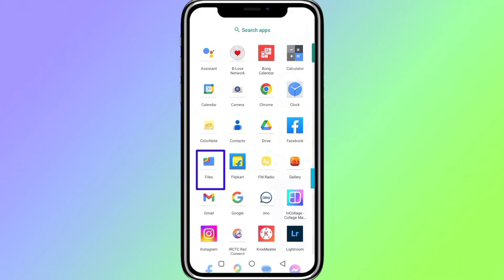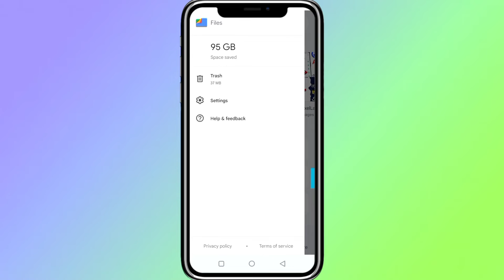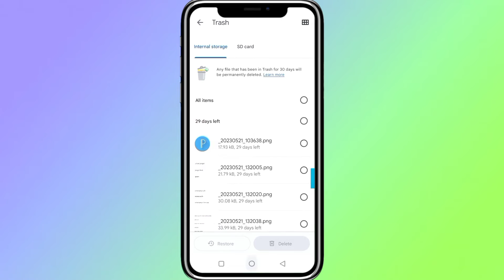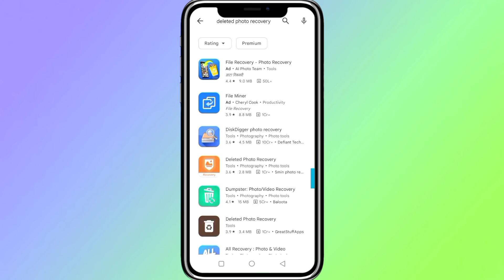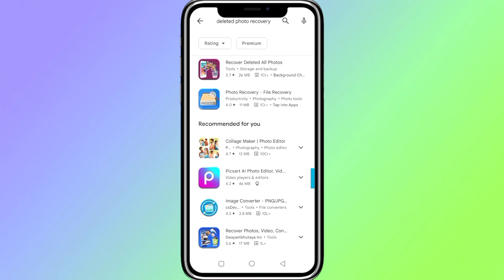ডিলিট হওয়া ছবি ফিরে পাওয়ার উপায় | Delete Kora Photo Kivabe Fire Pabo | Delete Photo Recovery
Video Topic :

In this video I have shown you how to recover deleted photos from gallery android

People also search for :

recover permanently deleted photos
google photos deleted photos
recover deleted videos - Android
recover permanently deleted photos android
delete photo recovery app
recently deleted photos
diskdigger photo recovery
kivabe delete photo recovery korbo

delete kora photo kivabe fire pabo
delete kora pic kivabe nibo
delete kora photo ki kore pabo
delete photo kivabe firiye anbo
delete hoye jawa photo kivabe pabo
delete kora photo back
gallery theke delete photo recovery
delete howa photo kivabe ber korbo
delete photo
harano pic fire pabo kivabe
delete hoa photo ki kore pabo
delete photo ki kore pabo
kivabe delete photo back anbo
phone theke delete photo wapas kaise laye
delete hoye jawa photo kivabe pabo 2023

©All Copyright Reserved For Script Tech 2.2